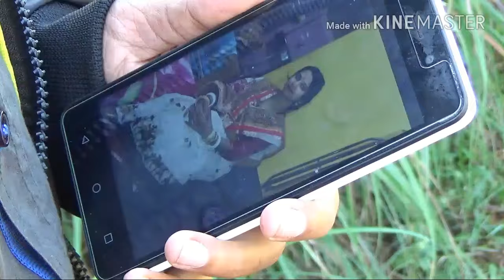Bangoli sad song silchar